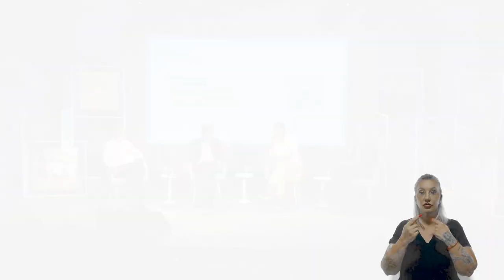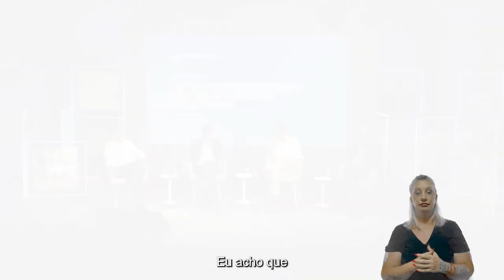Painel 4: Desafios e oportunidades da agenda de sustentabilidade | Encontro Impacto Positivo 2024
Diretor-presidente da Votorantim S.A., João H. Schmidt conversa sobre os desafios e oportunidades da agenda de sustentabilidade nos negócios com outros CEOs do Grupo Votorantim: Fábio Zanfelice (Auren Energia), Marcelo Abud (Citrosuco) e Luciano Alves (CBA).

A conversa encerrou o ciclo de palestras e debates do Encontro Anual Impacto Positivo 2024. Realizado pelo Instituto Votorantim (iV), o evento reuniu lideranças e equipes das empresas do portfólio e especialistas de diferentes áreas do conhecimento para pensar e aprimorar o desempenho das organizações no contexto da emergência climática.

Como as empresas podem mitigar os impactos negativos e potencializar os impactos positivos em seus territórios de atuação é um dos temas abordados por Fábio. Entre outras questões, ele comenta a implementação de programas – como os elaborados pelo iV – que impulsionam o desenvolvimento socioeconômico desses territórios.

Marcelo, por sua vez, pensa temas como a necessidade de se coordenar as ações e ambições de todo o setor – o do agronegócio, no caso da Citrosuco – tendo em vista a sustentabilidade das operações.

Os participantes destacam que essas questões de sustentabilidade devem estar presentes na própria cultura das empresas, pautando as decisões em todos os níveis e ao longo de toda a cadeia produtiva – incluindo os fornecedores. Nesse sentido, Luciano cita como exemplo um programa de avaliação de fornecedores implementado na CBA – por meio do qual é possível tanto conhecer esses profissionais quanto ajudá-los em suas jornadas de sustentabilidade.